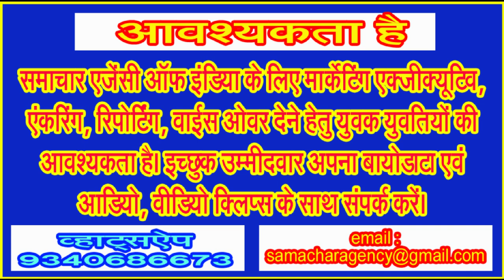सिवनी के रेलवे रैक प्वाईंट की सड़क पर सूख रहा मक्का! SECR ने शायद दे दी ‘सड़क‘ ही किराए पर!